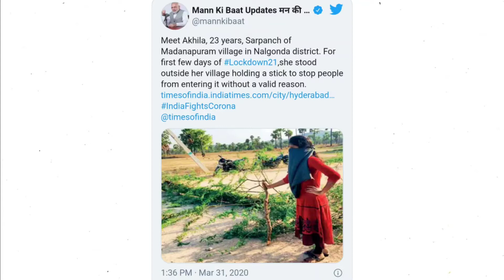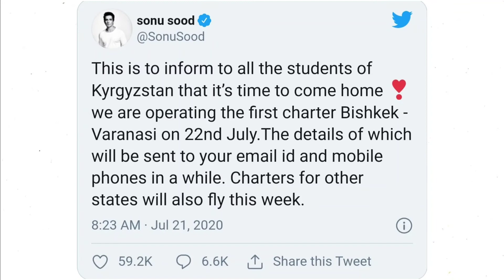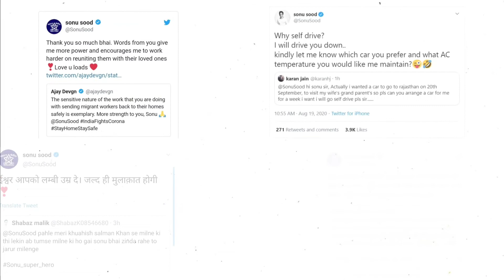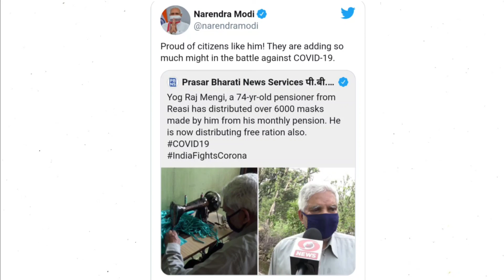COVID-19 Indian Lockdown Warriors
Ee video lo mana India lo lockdown unnapudu ento mandi vari udyogaalu, vyaparalnu pogotukunnaru. Alanti prajalaki ento mandi sahayam chesaru, varilo kondari gurinchi telusukundam.